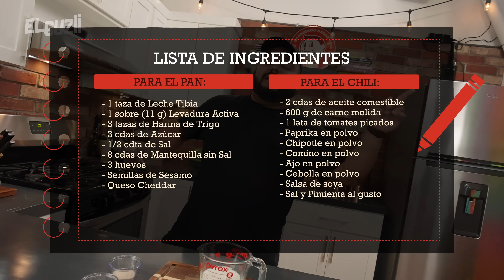Sonic Chili Dogs | El Guzii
En este video, El Guzii hace los famosos Chili Cheese Dogs de Sonic the Hedgehog. Un pan brioche recién horneado con salchicha, cebolla blanca y queso amarillo.

*** Mi equipo de cocina: ***
- Olla de presión InstantPot
- Sartén de Acero
- Cuchillo 1 (Chef Knife)
- Cuchillo 2 (Slicing Knife)
- Cuchillo 3 (Utility Knife)
- Cuchillo 4 (Bread Knife)
- Cortador de Harina y Masa
- Adaptador para Moler Carne

- Cámara de Video
- Cámara para Foto
- Lente 1 (Video)
- Lente 2 (Foto)
- Tarjeta SD (Video)
- Grabadora (Audio)
- Tarjeta SD (Audio)
- Microfono Inalambrico (Audio)
- Microfono para cámara (Audio)

El Guzii
591 Telegraph Canyon Rd. #562

CANTIDADES:

*** Para el Pan ***
- 1 taza de Leche Tibia
- 1 sobre (11 g) Levadura Activa
- 3 tazas de Harina de Trigo
- 3 cdas de Azúcar
- 1/2 cdta de Sal
- 8 cdas de Mantequilla sin Sal
- 3 huevos
- Semillas de Sésamo
- Queso Cheddar

*** Para el Chili ***
- 2 cdas de aceite comestible
- 600 g de carne molida
- 1 lata de tomates picados
- Paprika en polvo
- Chipotle en polvo
- Comino en polvo